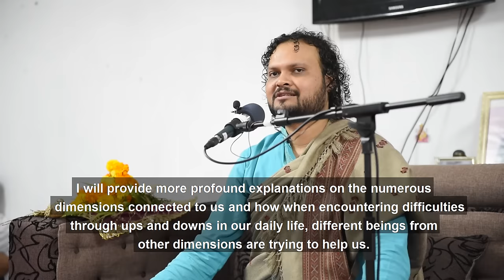Spiritual essence of the Pitra-Paksha rituals explained by His Holiness Shree Sooraj Beeharry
Through generations and generations, many traditions and customs have been blindly guiding the common man on the how-what-when-where of many rituals. Without no proper guidance, many have left behind rites that directly influence of their existence.

Out of pure love and compassion for all beings, His Holiness Shree Sooraj Beeharry has resolved to bring those drifted from as well those are ignorant on the spiritual essence of the Pitri-Paksh rituals.

With the contribution of scientific explanations and evidences, the real purpose of the Pitri-Paksh have been thoroughly described to facilitate their implementation by each and every one.